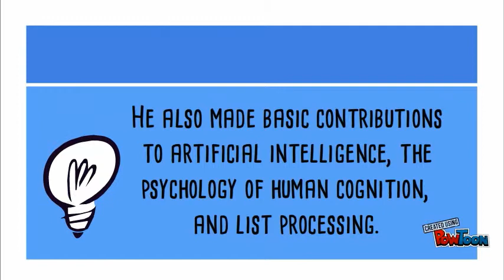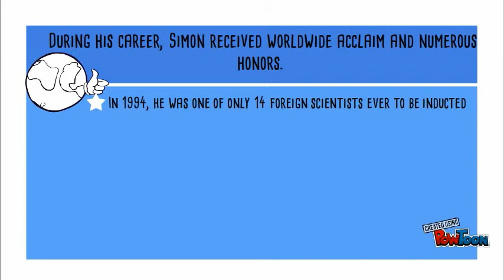Herbert Alexander Simon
INTERESTING VIDEO OF LIFE AND MAJOR WORKS OF Herbert Alexander Simon-- Created using PowToon -- Free sign up -- Create animated videos and animated presentations for free.  PowToon is a free tool that allows you to develop cool animated clips and animated presentations for your website, office meeting, sales pitch, nonprofit fundraiser, product launch, video resume, or anything else you could use an animated explainer video. PowToon's animation templates help you create animated presentations and animated explainer videos from scratch.  Anyone can produce awesome animations quickly with PowToon, without the cost or hassle other professional animation services require.